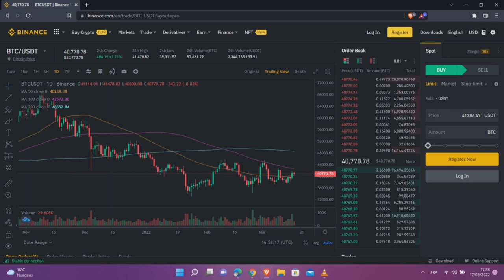What is a DAO What is a DAO?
▬▬▬▬▬▬▬▬▬▬▬▬▬▬ஜ۩۞۩ஜ▬▬▬▬▬▬▬▬▬▬▬
▬▬▬▬▬▬▬▬▬▬▬▬▬▬ஜ۩۞۩ஜ▬▬▬▬▬▬▬▬▬▬▬